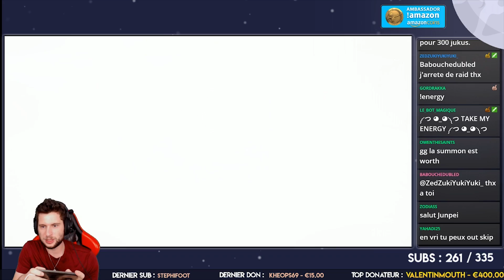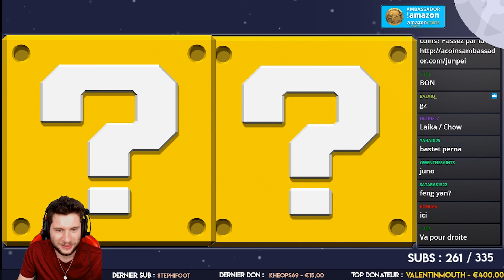IL A FAIT LE BON CHOIX.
Vous pouvez juger par vous meme, il a fait le bon choix. J'adore le bigdil, et j'aime aussi pas mal le chocolat.

Merci encore pour ceux qui etaient presents ce week end pour le marathon en faveur d'Arc en Ciel. C'est enorme !

Pour payer ses packs moins cher avec les Amazon Coins et savoir comment les utiliser